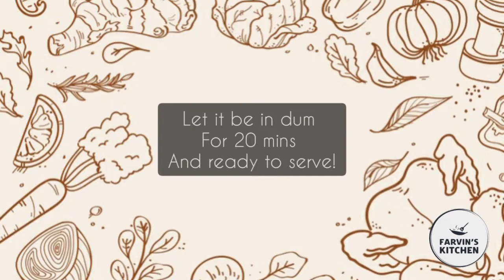Mutton Dum Biryani Recipe / Gosht Ki Biryani / மட்டன் பிரியாணி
Simple and Yummy recipe of Mutton dum biryani
Want to make cooking easy and fun? We make cooking Recipes simple and easy to follow.

Please comment if any doubt or clarifactions regaring the recipe.